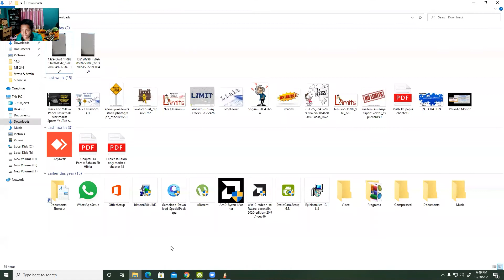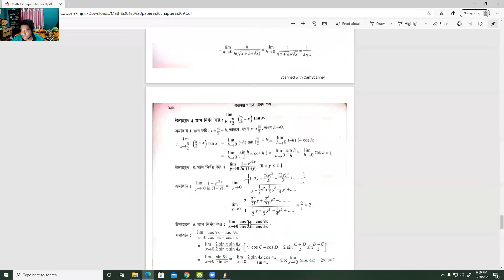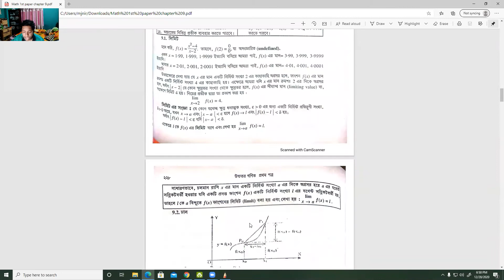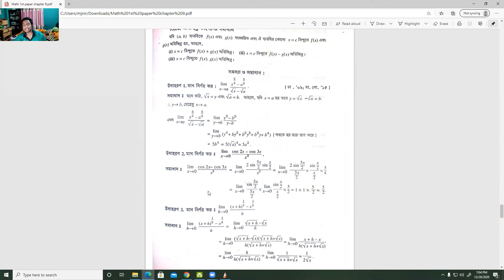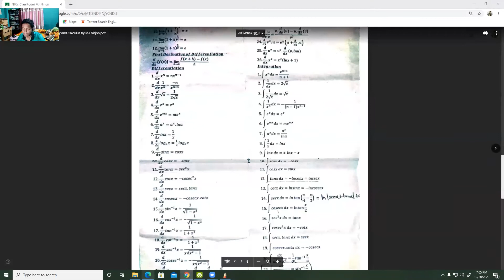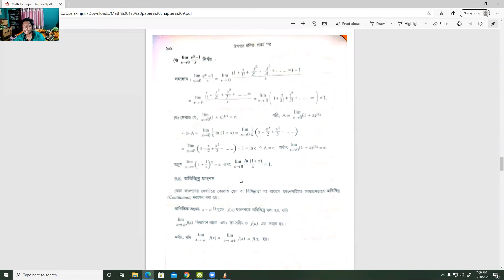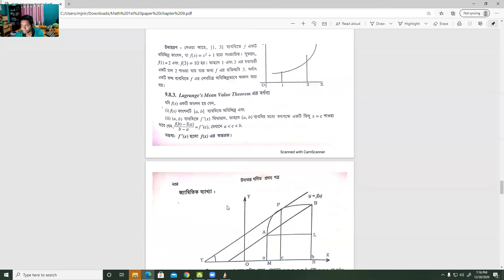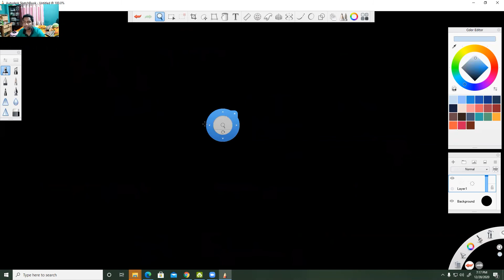LIMITS Chapter-9.1 (Part-03) | Problem No-(11-16) | SU Ahmed -2020 | NIR'sClassRoom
This Video Represents
Math_1st_Paper_HSC from

We have solved Math No. 11,12,13,14,15,16  of SU Ahmed's Sir's Book
Lecturer : MJ Nirjon ( Mechanical Engineering)